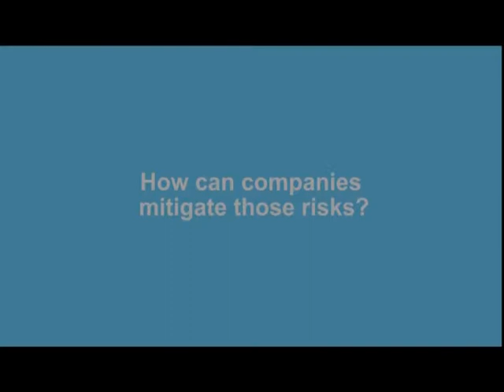The Financial Risks of Climate Change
Bob Litterman is the former head of risk at Goldman Sachs worldwide and now a partner in New York based hedge fund Kepos Capital. Bob is co-designer of the Black-Litterman Quant model for portfolio allocation which is used extensively in the industry. Bob has been very active in the US and Canadian pension industry helping to brief funds on climate risk and how best to consider it in the context of their investments. Bob has been widely published on the subject and came to Australia to share his understanding of how to better manage risk. Bob Litterman's visit was hosted jointly by The Climate Institute and the Asset Owners Disclosure Project.